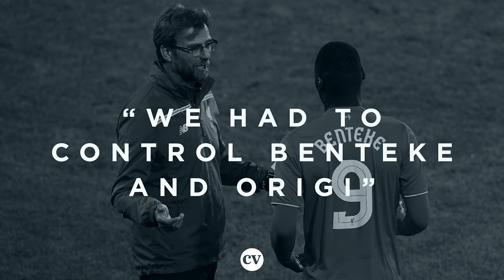Unai Emery • Europa League Final 2016 Tactics, Liverpool 1 Sevilla 3 • Masterclass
Unai Emery made history by winning three consecutive Europa League titles in his three-year spell with Sevilla, who under Julen Lopetegui reached yet another final in 2019/20.

In this exclusive Masterclass with The Coaches’ Voice, Emery revisits the third of those three successive finals, when his side came from behind to defeat a Liverpool team in their first season under Jürgen Klopp.

Emery, who is now in charge at Villareal after spells with Paris Saint-Germain and Arsenal, explains how the two teams set up in identical 4-2-3-1 formations, with the influential Éver Banega in the number 10 position and Mariano and Coke a potentially dangerous combination down the right flank. He goes on to reveal how he reacted to Liverpool taking a first-half lead, and what changed in a second-half comeback that ultimately led to a third straight win in the competition for Sevilla.